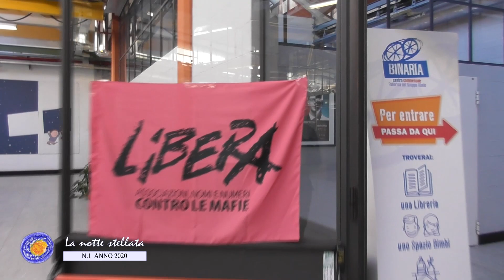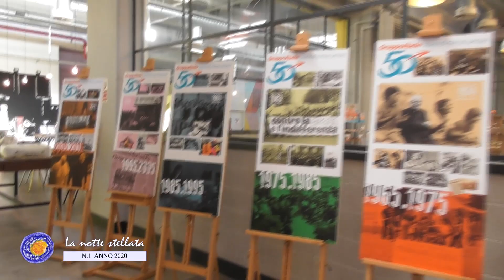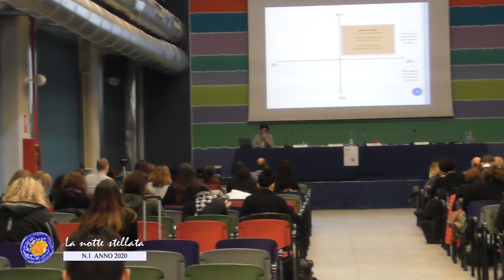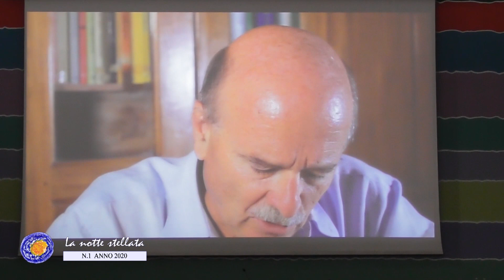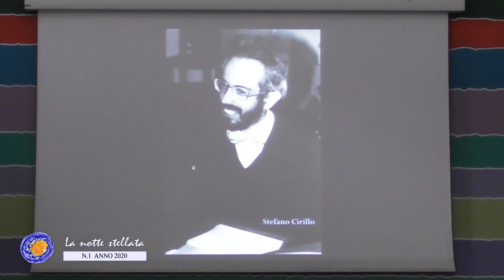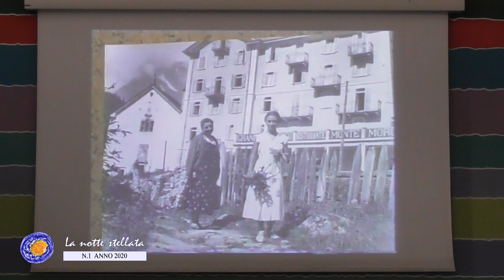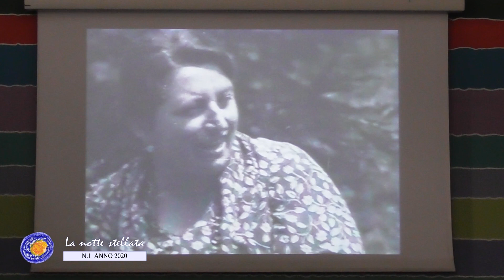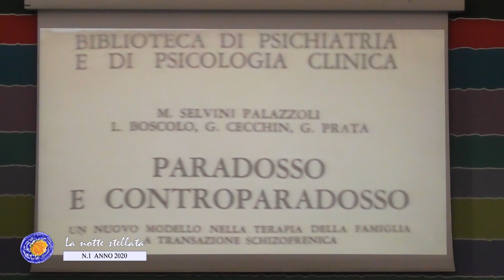L'intervista Matteo Selvini Palazzoli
Per il numero 1/2020 ospitiamo Matteo Selvini Palazzoli